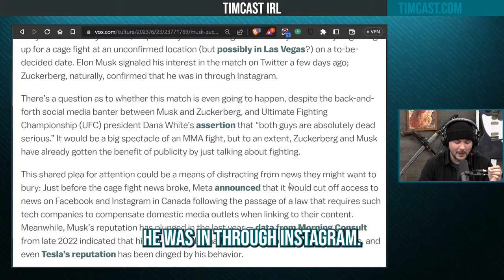The Elon And Zuckerberg Fight Is Real!?!?!